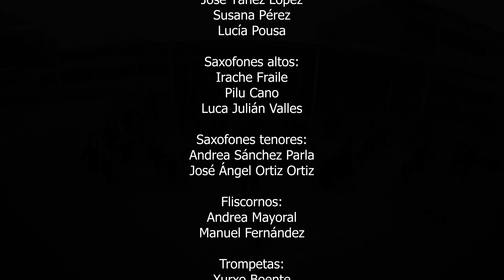La Saeta. Asociación Musical "La Villa de Ugena"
Interpretación de la Saeta por la Asociación Musical "La Villa de Ugena"